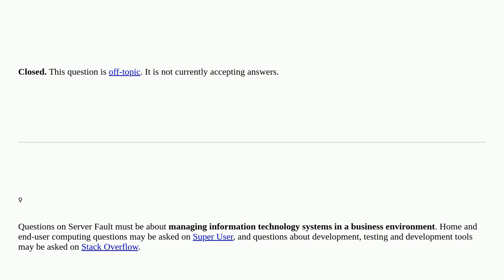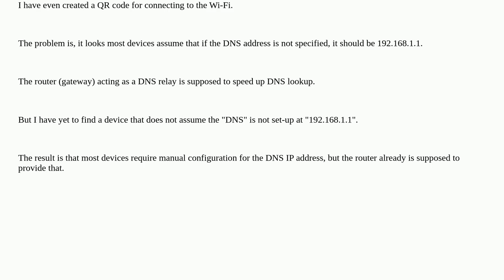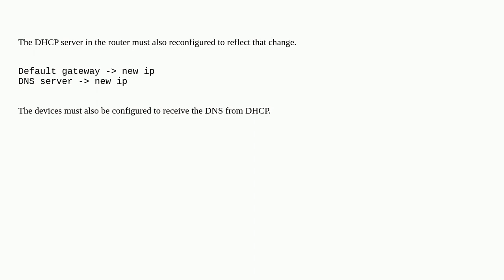If I change my router's IP address, why do all client devices assume it's at 192.168.1.1? closed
A special thanks goes out to the awesome community

  wifi ip-address domain-name-system router